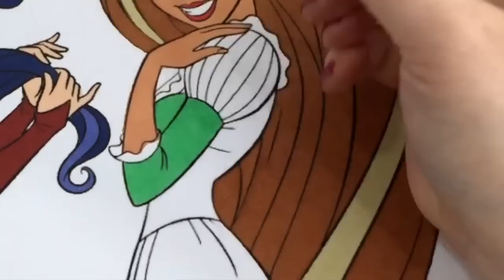Disney Princess Makeover as DC Super Hero Girls Diana Prince Kara Danvers Selina Kyle Jessica Cruz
Today we have a Disney Princess Makeover as DC Super Hero Girls Coloring Book Compilation . We take some of our favourite princess and give them a makeover as the DC Girls Plain Clothes !!